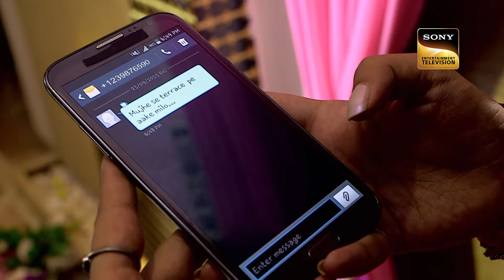Bride की अधूरी Shaadi में CID की कड़ी जांच शुरू | सी.आई.डी. | Latest Episode | 17 Sep 2024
A wedding celebration takes a tragic turn when a girl falls from the terrace. CID arrives and uncovers that it was no accident, but a carefully planned event. As the investigation unfolds, shocking secrets emerge. The girl was the bride’s friend and organizer of the event. Suspicion falls on the groom, but soon another girl is found hidden in a cupboard, along with the bride's mother reporting missing money. The twist? The bride’s friend orchestrated everything. But why? Watch how CID pieces together the clues to solve this mysterious case.

अधूरी Shaadi में टूट गई एक Bride की Will Power | CID | सी.आई.डी. | Latest Episode | 17 Sep 2024